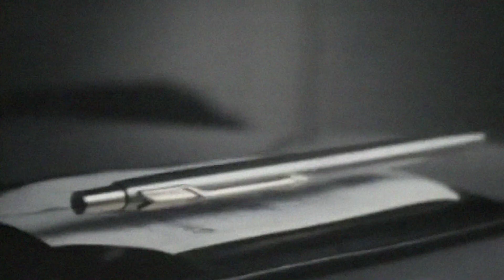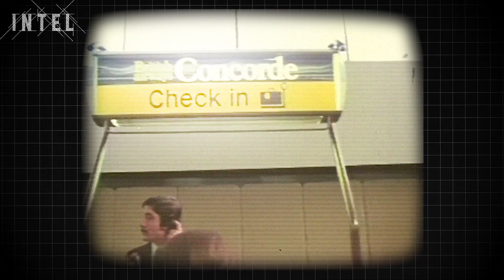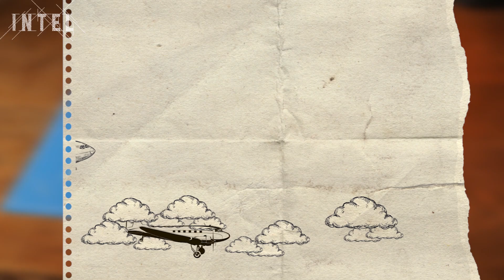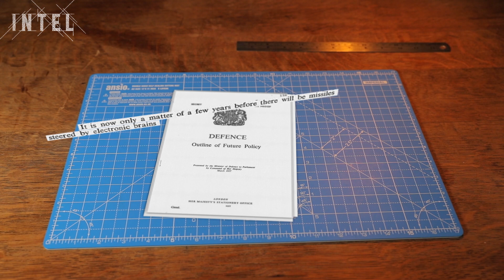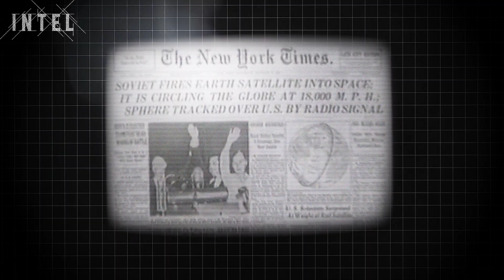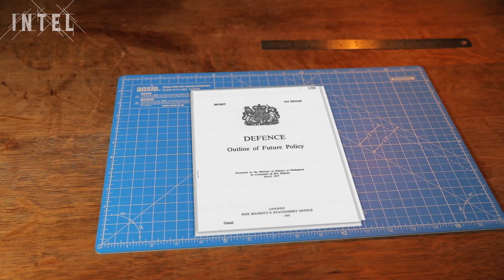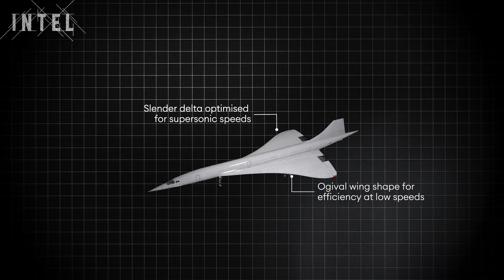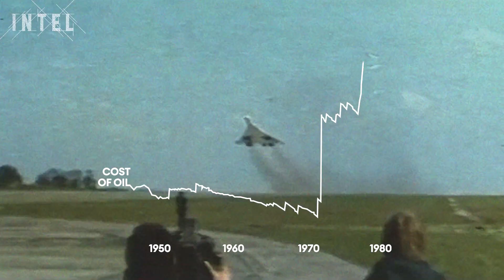How the Concorde Was Made Possible by WAR | INTEL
In this episode of Intel, Simon races the Concorde and explains how the famous luxury supersonic airliner, was made possible by the Cold War. Designed with more in common than a Cold War bomber or fighter jet, the Concorde flew for nearly 30 years. Why did the Concorde stop flying? We discover that too, and there's an irony in its expiry.